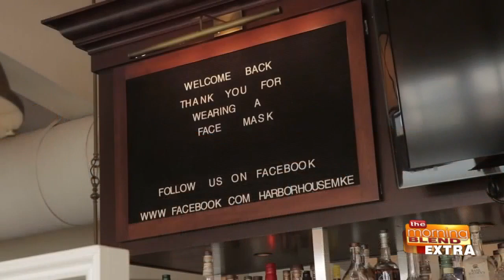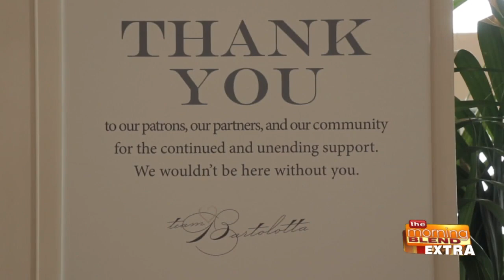Blend Extra: How Harbor House is Keeping Diners Safe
Dining is an essential part of the local economy, and everyone needs to be rigorous about safety so restaurants can stay open to provide staff with income and residents with places to eat, drink and spend quality time with family and friends. That's the mission of the Bartolotta Restaurants and Harbor House. Paul Bartolotta shares how they're "All In", taking the necessary steps to keep diners and staff safe, while still providing an unmatched dining experience. We’re All In is a Wisconsin initiative to raise awareness that the health of our people and the health of our economy are implicitly entwined. The campaign informs citizens and businesses that by practicing safe behaviors we can more confidently continue to reopen, stay open and ultimately improve the state of our state. Share pictures of the social gatherings you keep small, the safe social distance you keep or your masks and use the hashtag WeAreAllIn on Facebook, Instagram or Twitter. to see business resources to help your customers and clients recognize your safe practices.